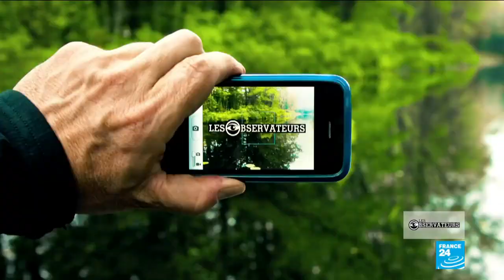Quand des chevaux se font massacrer en Iran par des gardes-frontières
En Iran, les chevaux sont régulièrement utilisés par les trafiquants, appelés "kulbars", pour transporter des marchandises illégales entre l'Iran et le Kurdistan irakien. Et pour arrêter ce trafic, les gardes-frontières sont parfois prêts à tout, sans aucun état d'âme...